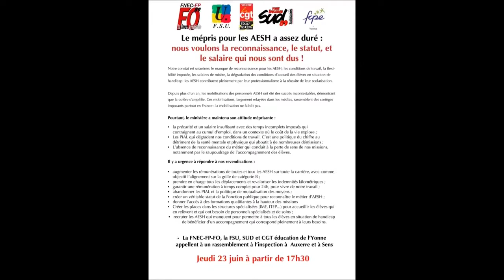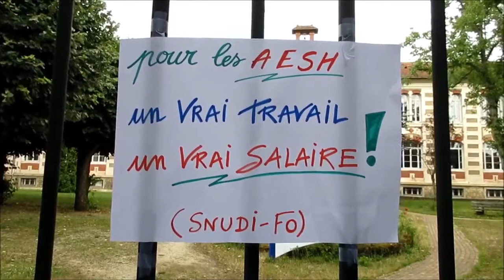Convergence - Rassemblement en soutien à la lutte des AESH et les AED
Convergence - Rassemblement devant la DSDEN à Auxerre
Stop au mépris pour les AESH et les AED
Nous voulons la reconnaissance, le statut, et le salaire qui leur sont dus ! 23/06/2022